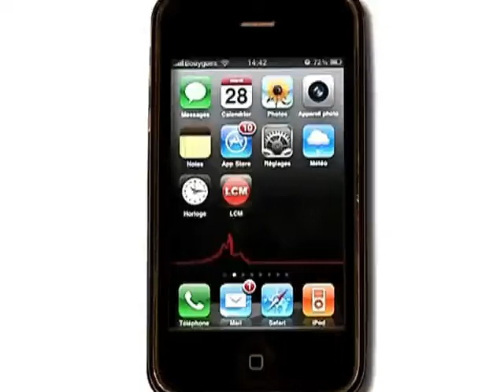Un cours complet pour reprendre le sport! (Marseille)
Vous voulez conserver ce reportage ?
 Gros plan sur le TBC, Total Body Conditioning, un cours qui permet de tonifier tout son corps!